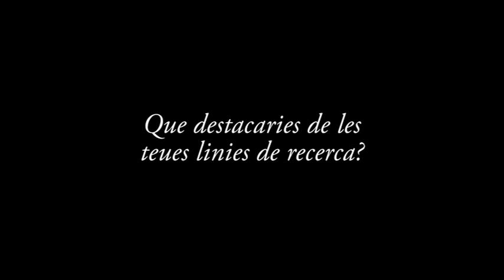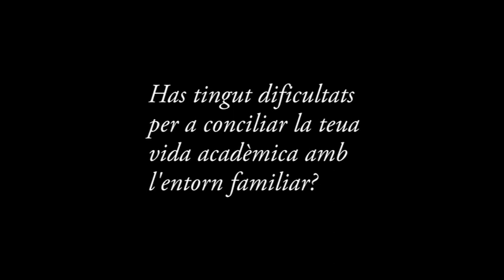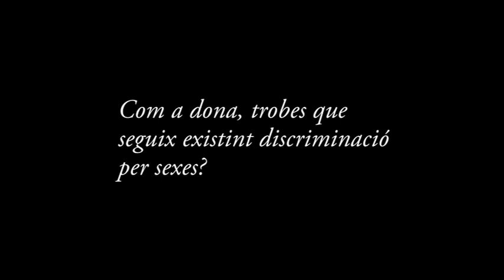Entrevista a Carmen García (Catedràtica d'Historia Contemporania de la UV)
Entrevista realitzada per la Unitat d'Igualtat de la Universitat de València.